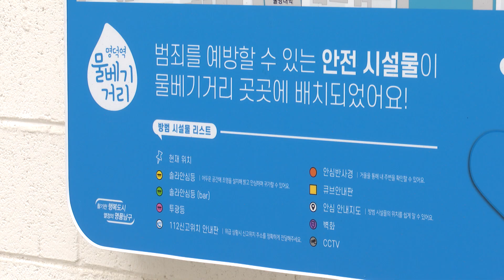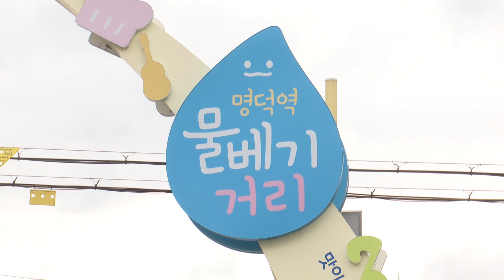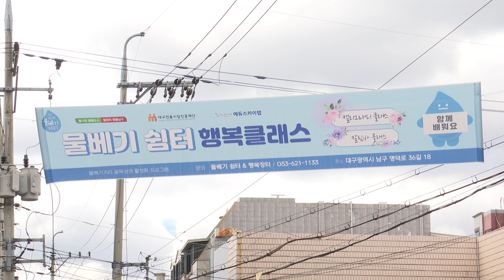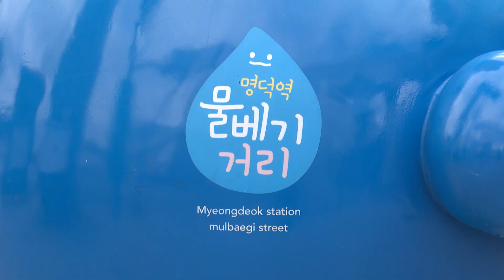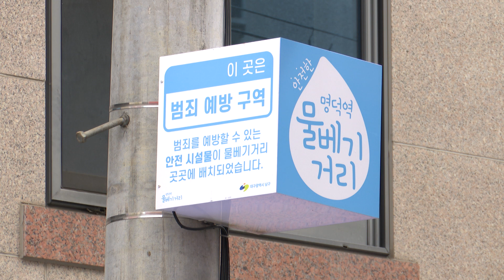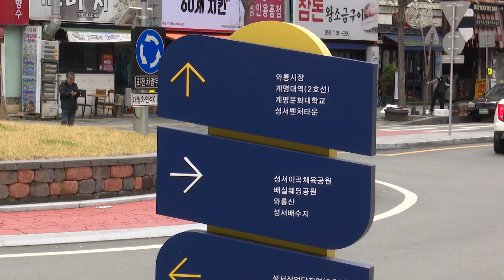[대구시(시장 홍준표)]240326 남구 물베기거리, 달서구 이곡으뜸거리 SK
대구시, 2024년 골목경제권 조성사업 추진 관련자료